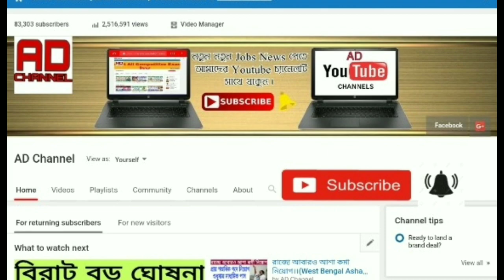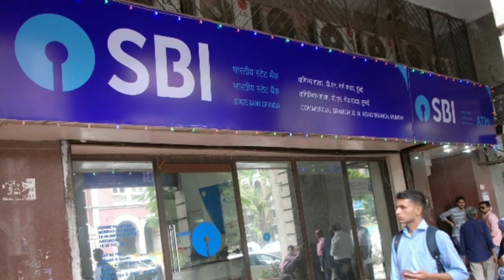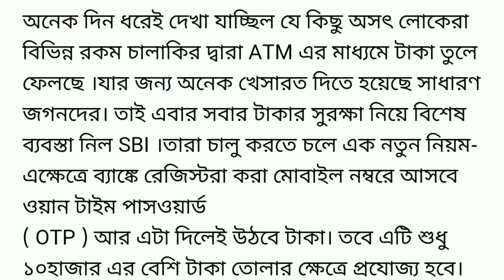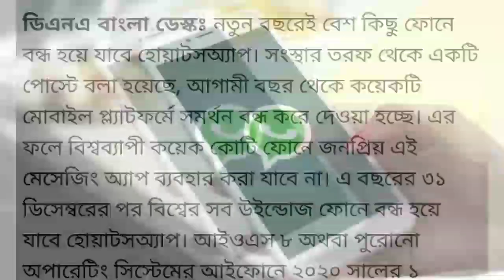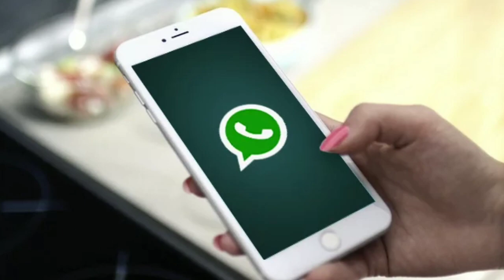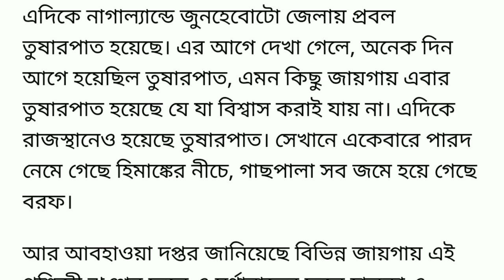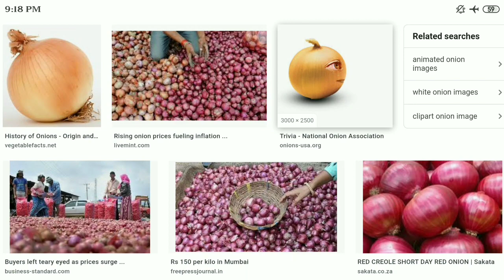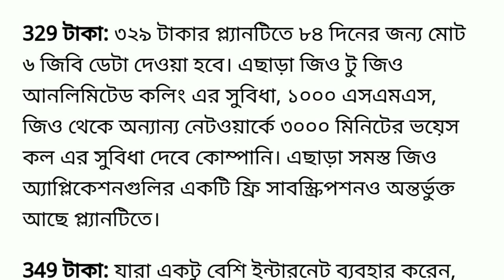Nonstop News | আজকের তাজা খবর | News Headline | Ration Card | bank account | NRC